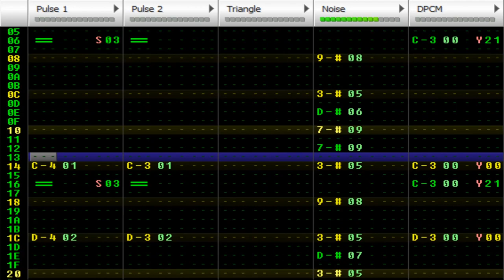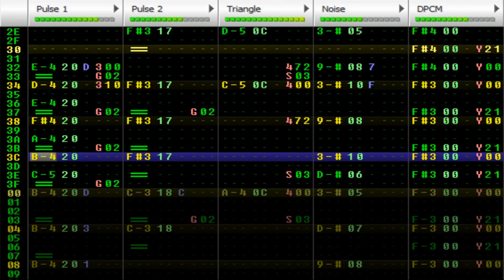Cross Product [NSF (2A03)] (2014)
Two starborne lovers that live on two different planets... though their vectors have different directions, they still manage to construct their ideal plane of love; but of course, this is normal for those who believe in the cross product.

Title: Cross Product
Completed: 15 Feb 2014
Format: NSF
Filesize (NSF): 56.1KB
Filesize (MP3): 5.20 MB
Export Source: FamiTracker 0.4.2